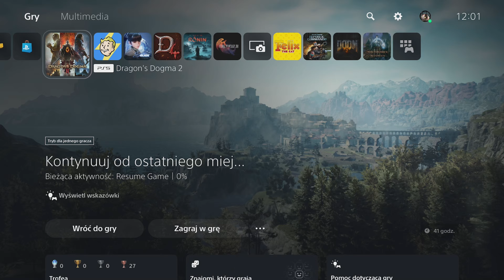Tomb of Am'Ranna, Potężny Rycerz, Poszukiwania Meduzy - Dragon's Dogma 2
Zapraszam do serii Zagrajmy w Dragon's Dogma 2 nagrany na Playstation 5 w rozdzielczości 4k i 60 fps. Niestety gra została wydana po angielsku i nie dostała polskiej wersji językowej. Przez to gameplay jest jedynie z komentarzem po polsku prowadzącego, czyli mnie.

W Dragon's Dogma 2 to Ty masz kontrolę nad każdym aspektem rozgrywki. Kreujesz nie tylko wygląd swojego bohatera, ale też jego profesję, styl walki i skład drużyny. Podejmuj trudne decyzje i kształtuj swoje przeznaczenie w rozległym świecie fantasy.

W trakcie wędrówki dołączą do Ciebie Pionki – tajemnicze istoty o nadprzyrodzonych mocach. Będą oni Twoimi wiernymi kompanami, zapewniając wsparcie w walce i dodając grze nutę społecznościową.

Dzięki zaawansowanej technologii fizyki, sztucznej inteligencji i grafiki świat Dragon's Dogma 2 tętni życiem. Poczuj immersję i zanurz się w fantastycznej krainie pełnej detali i tajemnic.